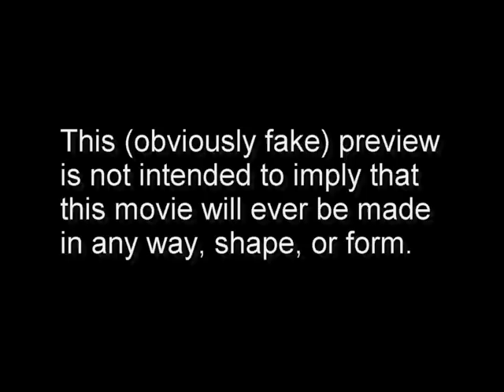Lego Extreme Dinosaurs Movie Trailer (Fake)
Re-Uploaded to notify the subscribers who haven't checked back to the original video to find out the answer. still confused? check out my inspiration